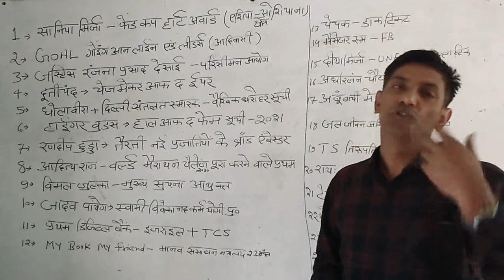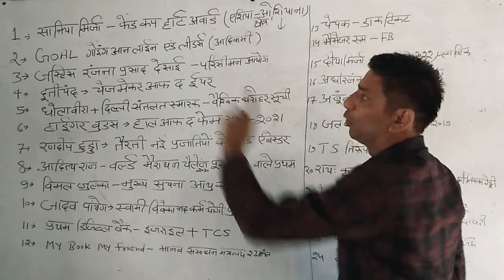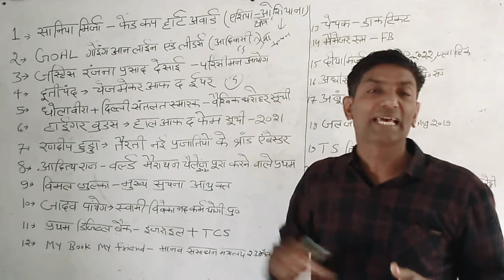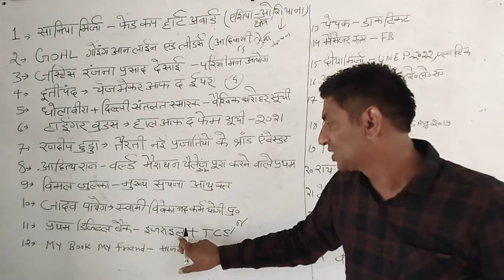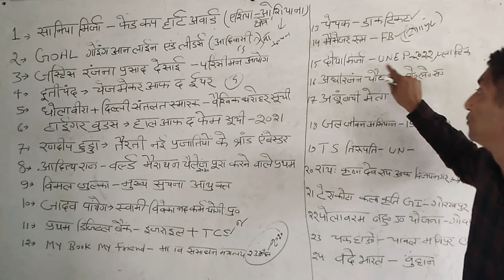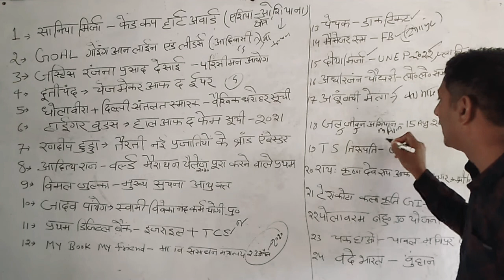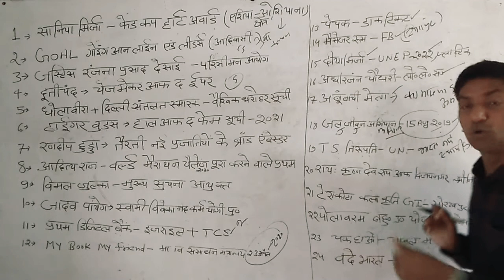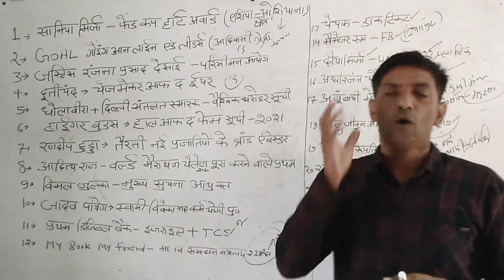Top 24..Old is gold.. Current affairs by Ajay Poonia Gk Express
हर पल हर लम्हा मेहनत करना दोस्तों।।  मैं आपके साथ हूँ  कोई भी टापिक जो सामान्य ज्ञान से संबंधित है जो समझ नहीं आ रहा तो कंमेट बाक्स में या फिर 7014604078 पर वहटस अप कर दे जितना आसान होगा उतना करके बताऊगा आपको
अजय पूनिया बाग़ी वकील।।